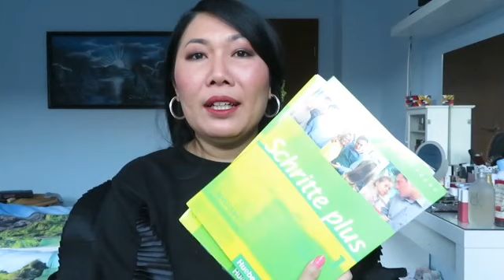กว่าจะได้แต่งงานกับสามีชาวเยอรมัน ถ้าไม่มีสิ่งนี้แต่งงานไม่ได้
เผยแพร่เมื่อ 12. Januar. 2021
ชีวิตในเยอรมัน กว่าจะได้แต่งงาน ถ้าไม่มีสิ่งนี้ แต่งไม่ได้